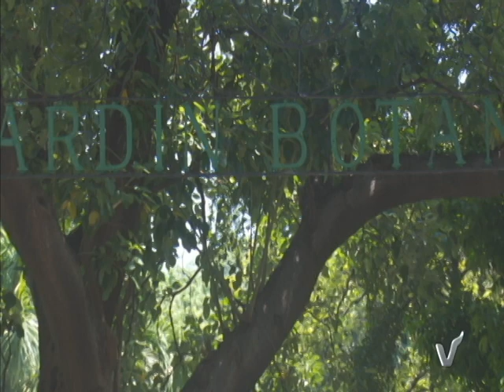MIPYME LA QUINTA 1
Verde Habana descubre la forma de gestión de un importante centro de socialización medioambiental de la capital abre nuevos escenarios. La Quinta en una etapa de crecimiento